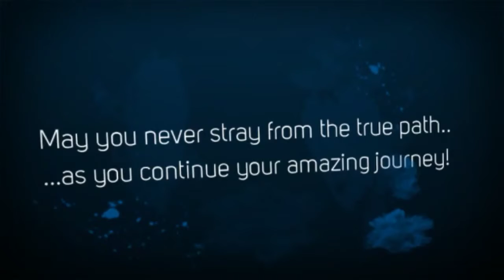Happy Birthday Eman!